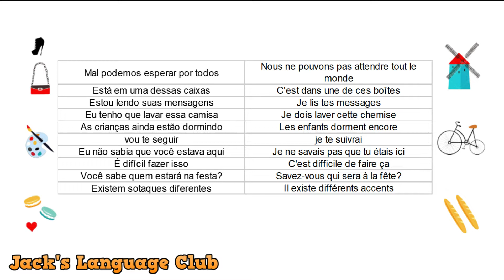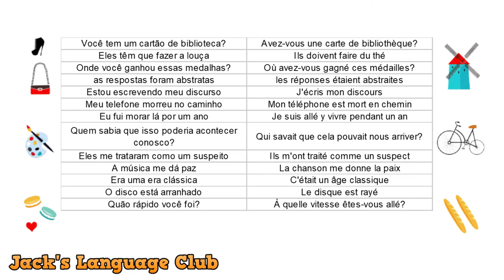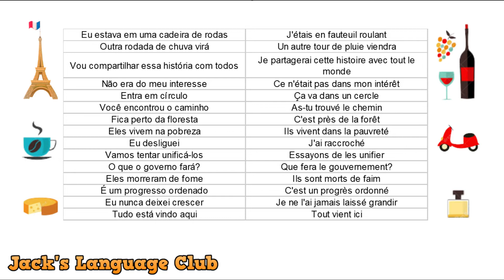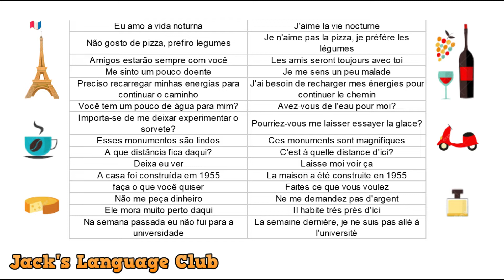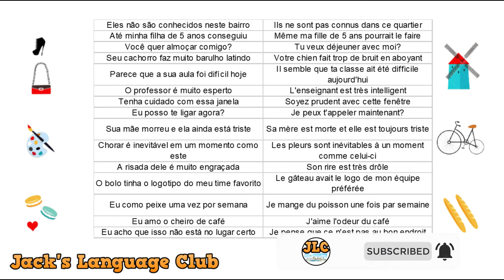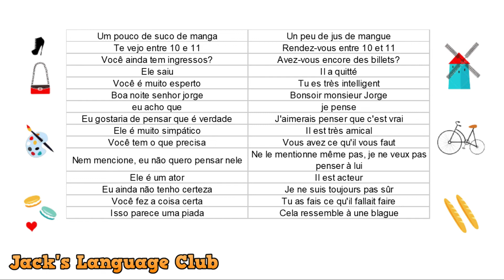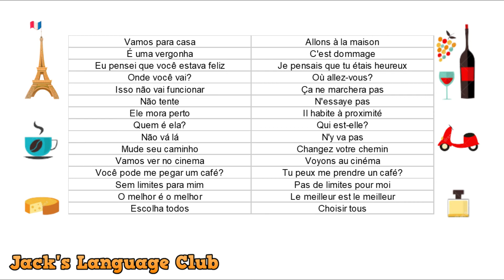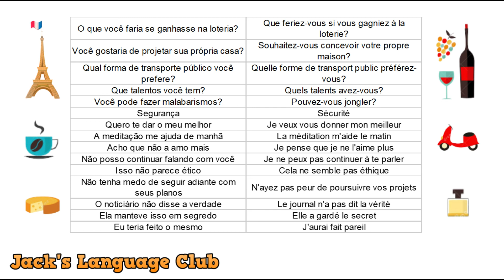🇫🇷 Conversação em francês 🗼 Aprenda fácil e rápido 🇫🇷 1000 expressões mais comuns - Aprenda francês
🔴 1000 frases mais comuns em francês, para praticar todos os dias e aprender uma nova língua de forma rápida e fácil.

🔴Subscreva este canal para usufruir de conteúdos exclusivos em diferentes línguas gratuitamente.

Estudar uma nova língua de uma forma fácil, não precisa de ir à escola para aprender uma nova língua, com apenas o estudo destes áudios durante 30 minutos por dia, terá dentro de um mês um nível básico de audição e fala em Francês.

Surpreenda os seus amigos com o conhecimento de uma nova língua e desfrute de novas culturas.
Aprender francês nunca foi tão fácil. Tudo o que precisa é o desejo e a capacidade de aprender francês para descobrir tudo o que o mundo tem para oferecer.

🔴 Aprender inglês
🔴 Aprender francês
🔴 Aprender japonês
🔴 Aprender português
🔴 Aprender alemão

Interaja com milhares de pessoas que também estão a aprender como você e desfrute do mundo, das suas paisagens e culturas.

Aprender francês
Francês falante
As expressões mais comuns em francês
Aprender francês rápida e facilmente
Francês básico
Francês do zero
Francês para principiantes